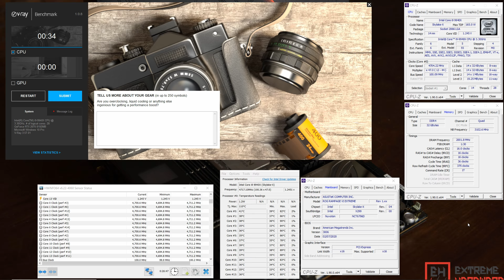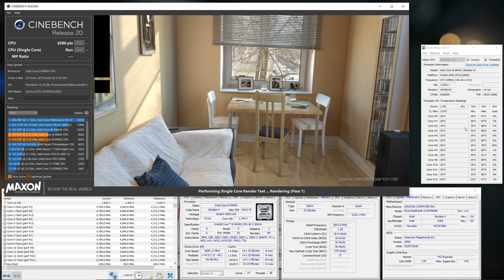EH "REBORN" omówienie i metamorfoza, część 2.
Extreme Hardware "REBORN" część 2.
Konkretne omówienie sprzętu który do nas przyjechał w celu ratowania go i przebudowy. Wzloty i upadki przy tworzeniu tej machiny, słów kilka na temat komponentów i  "smaczków" na jakie się natknęliśmy w czasie prac :)

Specyfikacja PC:

X299 ROG Rampage Extreme VI + VRM LC
Płyta niedostępna w sprzedaży
32 GB G.Skill Trident Z 4000 MHz CL 16.16.16 T1 (bin 4266 Cl19.19.19 T2 XMP)

HWLabs 360/60 + HWLabs 360/30
6x Corsair ML 120 PRO White
EK D5
EK Velocity RGB
EK RTX 2080 / SUPER FE (pasujący do niektórych wersji RTX 2070)
EK RTX Backplate
Watercool Heatkiller rez.

Polecamy sklep z komponentami LC - Angela.PL

Link do Instagramu Bartka, właściciela EH "REBORN"